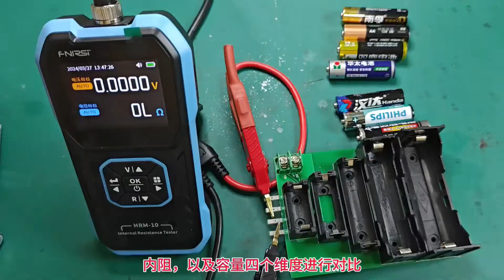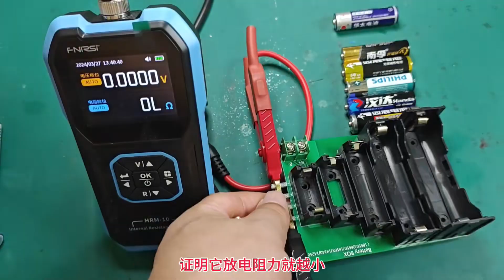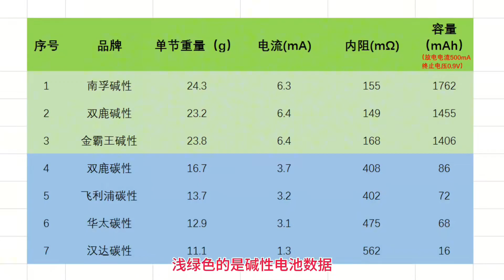才知道，不同干电池差别有这么大，选对了2年不用换